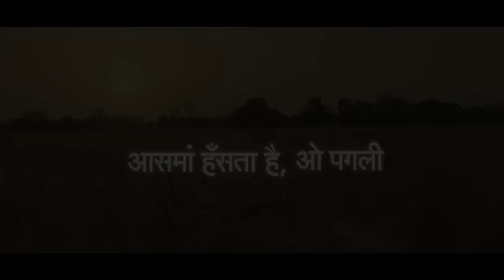Ek Pankh Ki Titli | SIYA | Chinmayi Tripathi | Neelesh Misra | Manish Mundra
''Ek pankh ki titli udhne chali,
aasmaan hasta hai oh pagli''

Even if a wing is broken, a butterfly still decides to fly… And in that same grit, Siya won’t stop in her fight for justice. Watch her story of unflinching resilience on 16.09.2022 only in cinemas.

Composed & Sung by: Chinmayi Tripathi
Lyrics by: Neelesh Misra ( for Slow Music )
Produced by: Joell Mukherjii
Live Rhythm - Omkar Salunkhe
Flute - Shriram Sampath
Mixed by: Ninad Lad
Mastered by: Donal Whelan ( Hafod Mastering UK )
5.1 Mix by: Hanish Taneja
Live instruments dubbed by: Smit ( P Cube Studio )
Featuring: Pooja Pandey
Director: Manish Mundra
Producer: Drishyam Films Pvt Ltd.